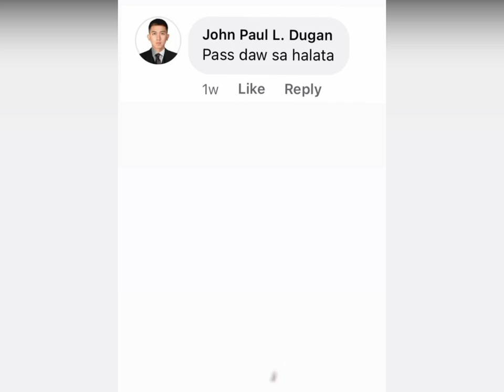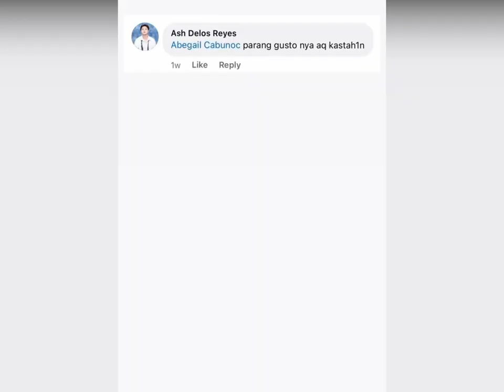MR. HAPPINESS GIFER FERNANDEZ FUNNY COMPILATIONS